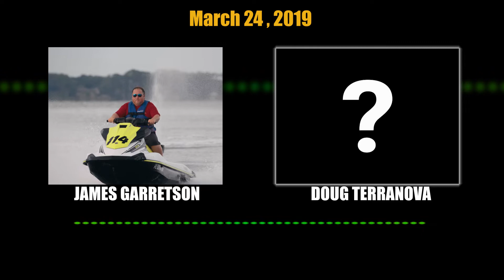Tiger Tales: Discussion between James Garretson and Jeff Johnson